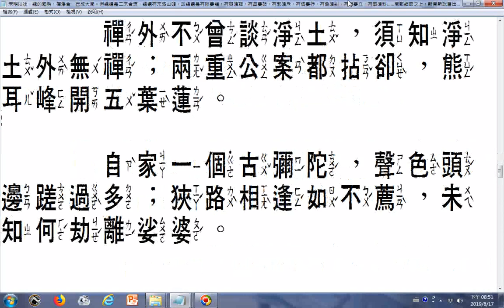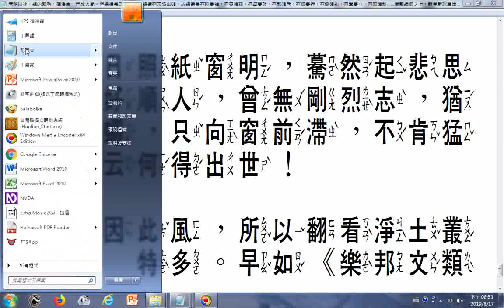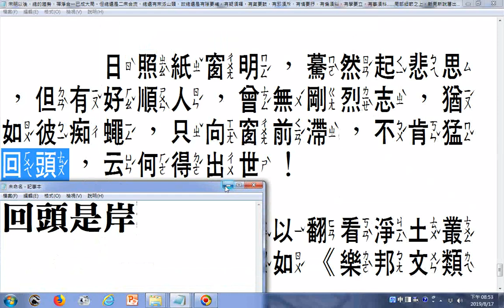宋明以後，總的趨勢，禪淨合一已成大局。但總還是二宗合流，總還有宗派山頭，故總還是有隙要補，有疑須釋，有氣要鼓，有邪須斥，有情要抒，有偏須糾，有學要立，有事須料……局部細節之上，新見新說層出不窮，故「